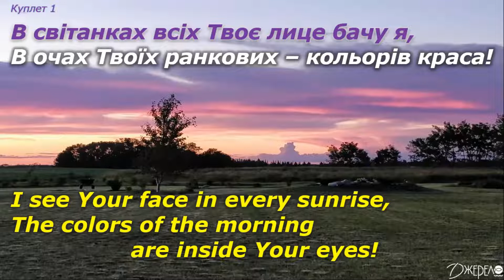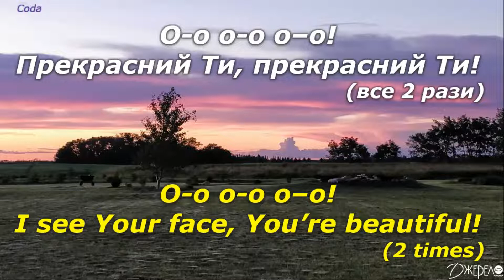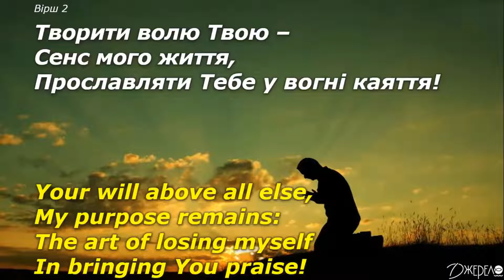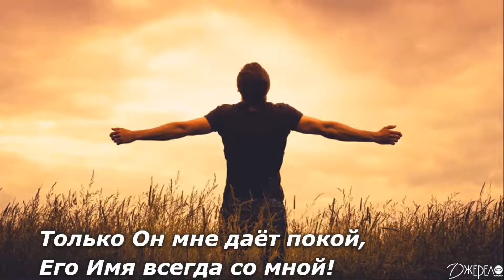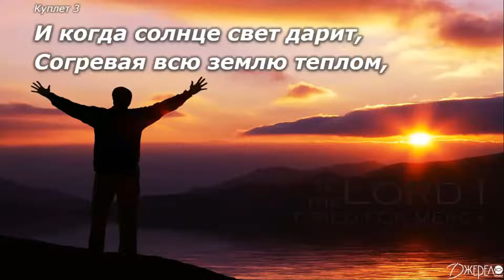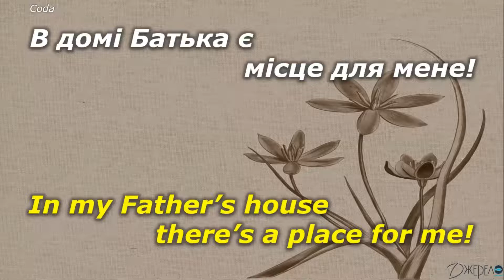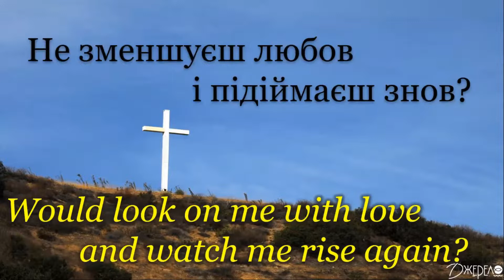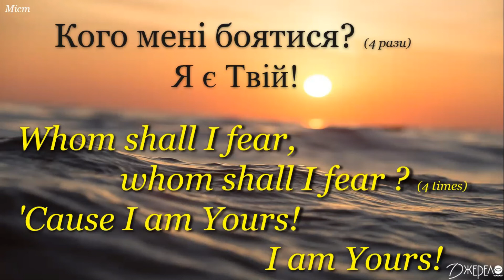2021-11-28 Прославление - Блок 1 [Lyrics video]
Собрание 28.11.21
Песни:
5. Music, Capitol Christian Music Group, переклад: «Скінія», Київ